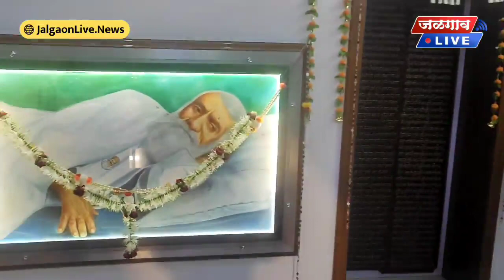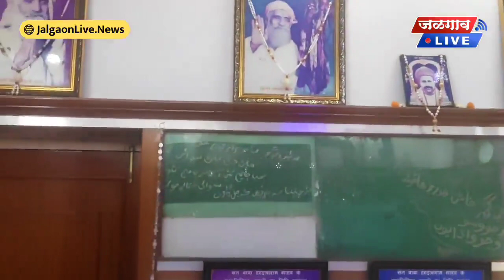जळगाव शहरात दरवर्षी भरणाऱ्या वर्सी उत्सवाची सखोल माहिती | Jalgaon Live News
जळगाव लाईव्ह न्यूज | चिन्मय जगताप | दरवर्षी जळगाव शहरात मोठ्या उत्साहात वर्सी महोत्सव साजरा केला जातो. हजारोंच्या संख्येने संपूर्ण देशातून या ठिकाणी भाविक येत असतात.

जळगावातील ताज्या बातम्यांसाठी जळगाव लाईव्ह न्युज ला आजच फॉलो करा-